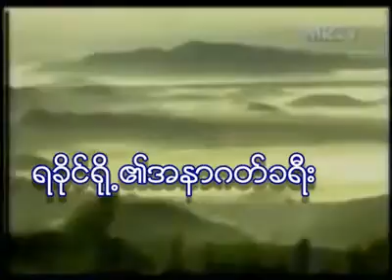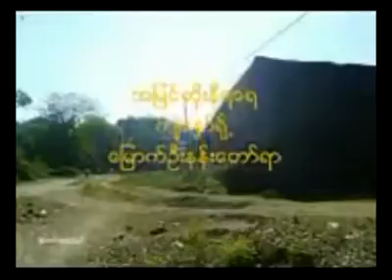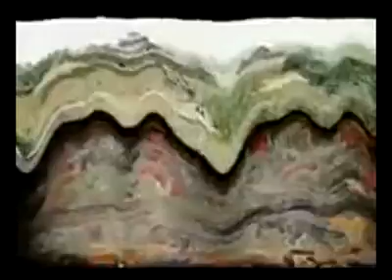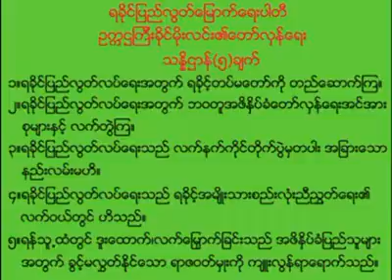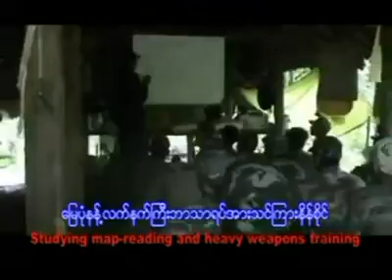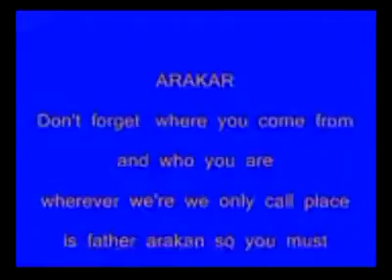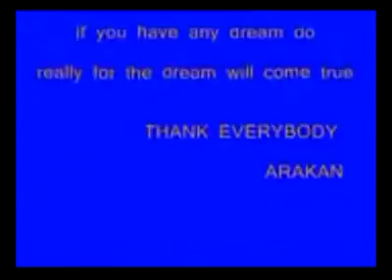ခိုင္ေအာင္ေအာင္- ရခိုင္ရို ့အတြက္အနာဂတ္ခရီး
Khaing Aung Aung- A better future for Arakanese people